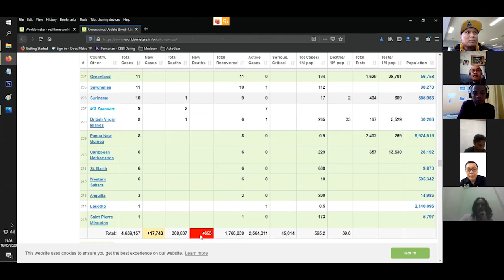SIAM - Pengendara Bermasker, Aman Tapi Bo'ong?